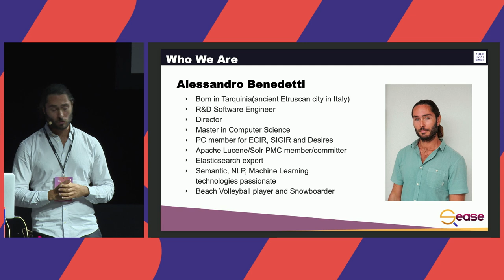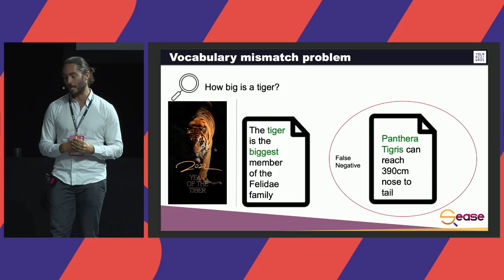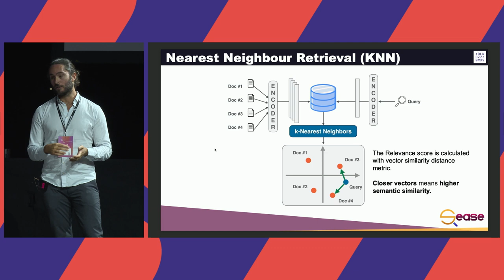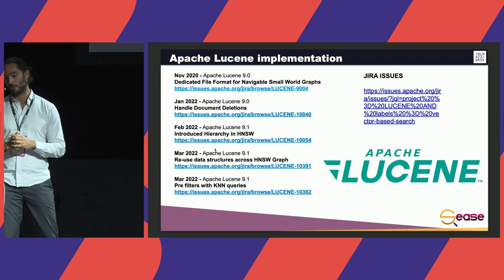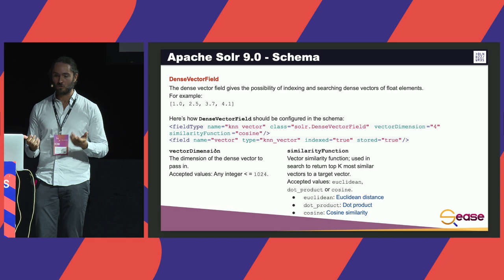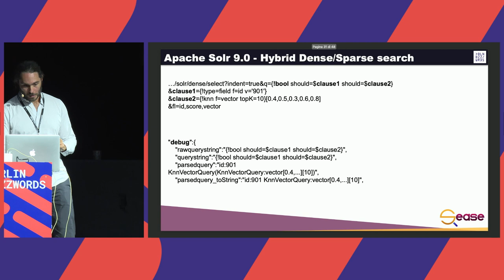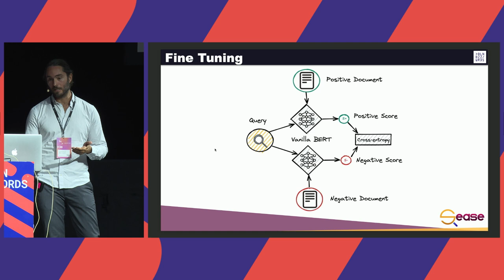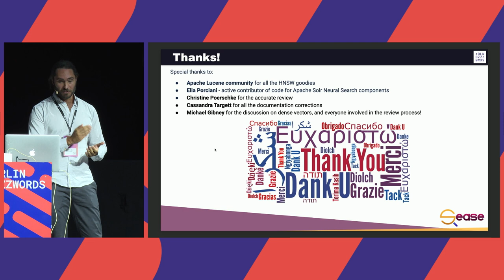Alessandro Benedetti – Neural Search Comes to Apache Solr: Approximate Nearest Neighbor, BERT & more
The first integrations of machine learning techniques with search allowed to improve the ranking of your search results (Learning To Rank) - but one limitation has always been that documents had to contain the keywords that the user typed in the search box in order to be retrieved.
For example, the query “tiger” won’t retrieve documents containing only the terms “panthera tigris”.
This is called the vocabulary mismatch problem and over the years it has been mitigated through query and document expansion approaches.
Neural search is an Artificial Intelligence technique that allows a search engine to reach those documents that are semantically similar to the user’s query without necessarily containing those terms; it avoids the need for long lists of synonyms by automatically learning the similarity of terms and sentences in your collection through the utilisation of deep neural networks and numerical vector representation.
This talk explores the first Apache Solr official contribution about this topic, available from Apache Solr 9.0.
During the talk we will give an overview of neural search (Don’t worry - we will keep it simple!): we will describe vector representations for queries and documents, and how Approximate K-Nearest Neighbor (KNN) vector search works.
We will show how neural search can be used along with deep learning techniques (e.g, BERT) or directly on vector data, and how we implemented this feature in Apache Solr, giving usage examples!
Join us as we explore this new exciting Apache Solr feature and learn how you can leverage it to improve your search experience!